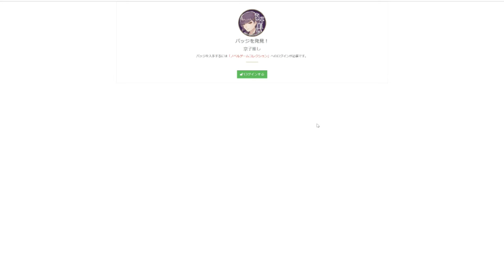女装男子の悲惨すぎる過去がヤバすぎる【デヰツァの幕切れ-蝶華の鳥籠-】#14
今日はデヰツァの幕切れの実況です！